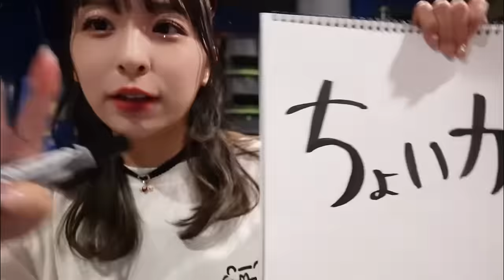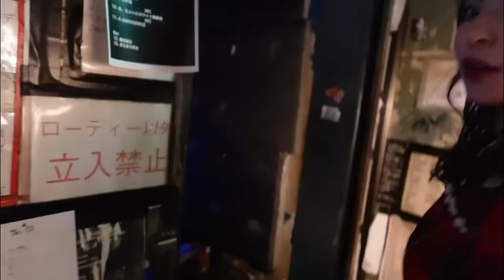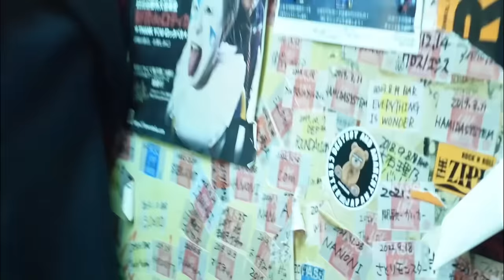大晦日カウントダウンライブVlog〜ゆくまろくるまろ〜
大晦日のライブに来てくださった
たくさんのみなさま、ありがとうございました♡
2024年も巫まろらしく駆け抜けます🐉

次回は3月12日新宿LOFTで
同じメンバーで生誕ライブ！
もっとスペシャルなものにするので
絶対に遊びに来てくださいね〜〜

♡巫まろInstagram♡